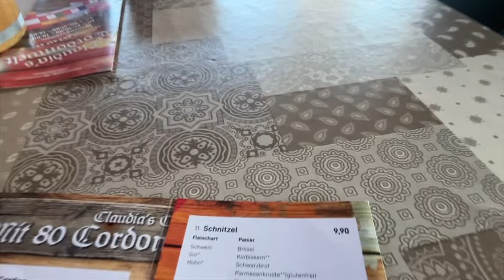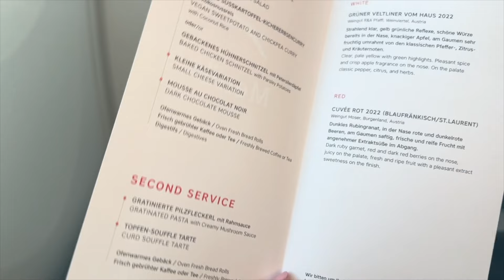Things got a little crazy in Czech Republic...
Want to make money as a content creator? No experience or want to remain anonymous? Want to make six figures per year?

Join my site if you want to REALLY connect.
Best place to chat with me and see more content 😉🌶️

Read my book "Empty Blood" to find out about my secrets of being on 90 Day Fiance, selling $200,000 dollars worth of fart jars, and battling a deady blood disorder!

See something you like in my video?

Xoxo
Stepanka